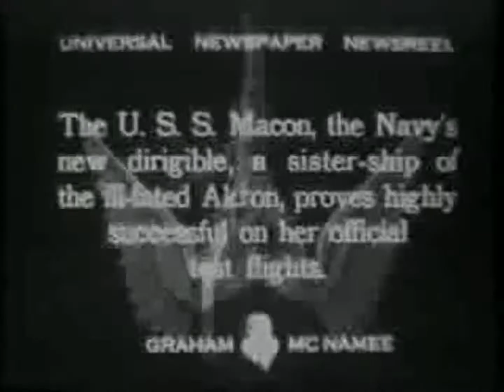New Dirigible on Trial Flights 1933 4 24